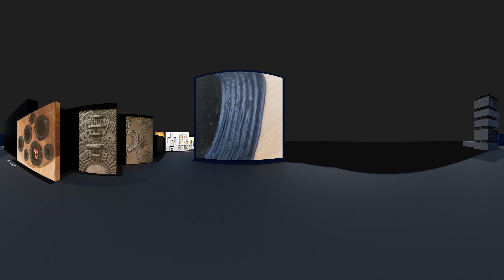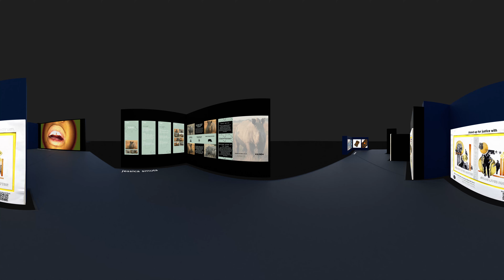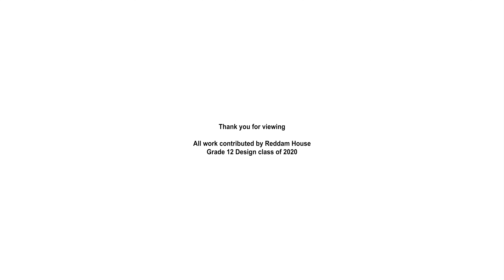Reddam House Constantia 2020 Virtual Design Exhibition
Reddam House Constantia College's 2002 Virtual Design Exhibition.